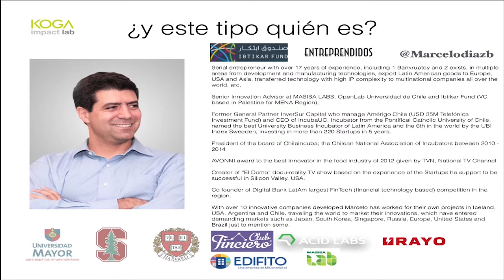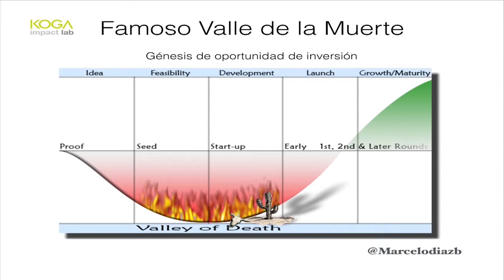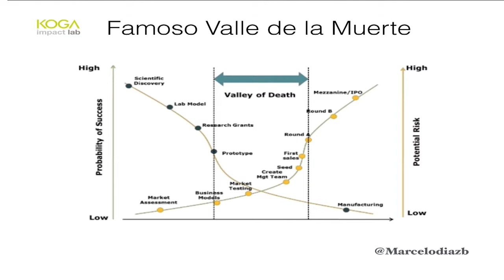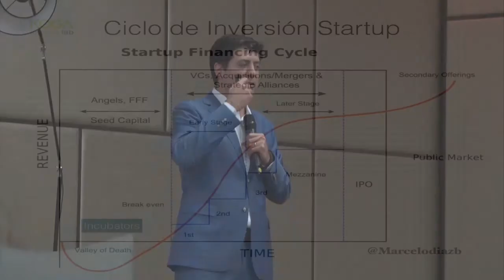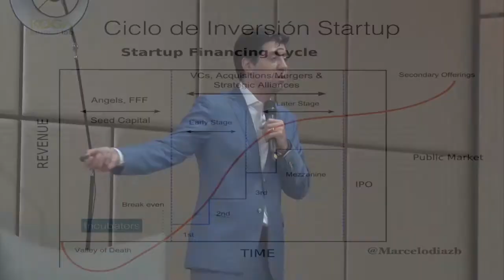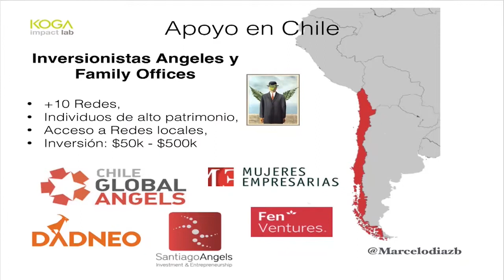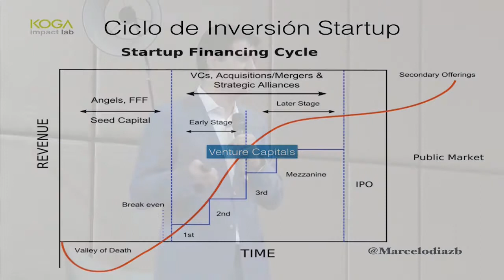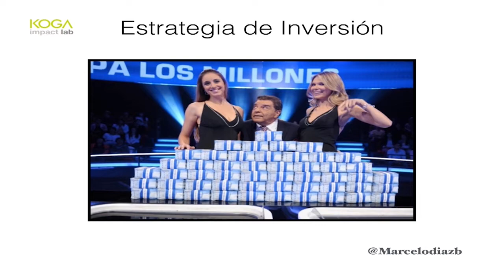Marcelo Díaz Bowen - Valoración de empresas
Director de Acid Labs y más de 17 años de experiencia en Capital Venture, gestión de la innovación, fundando y cofundando empresas en etapa inicial, administrando negocios internacionales en todo el mundo, fundando y administrando empresas incubadoras de empresas, aceleradores y empresas de capital de riesgo.